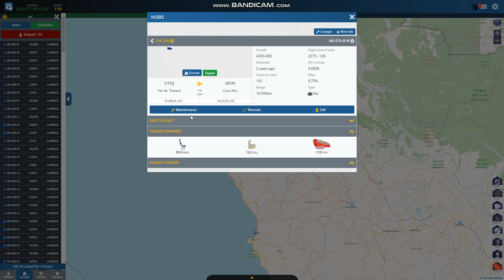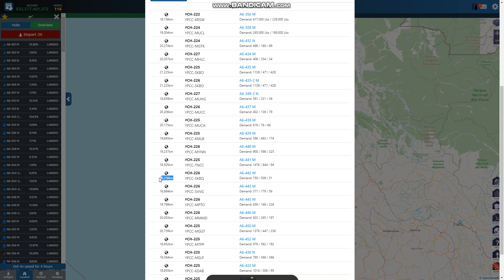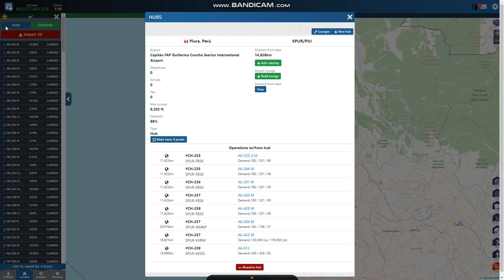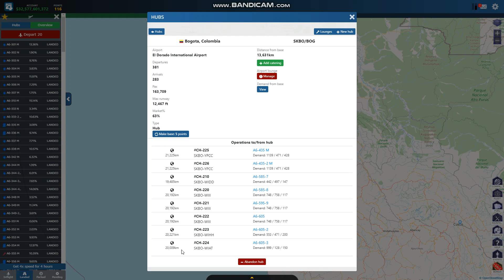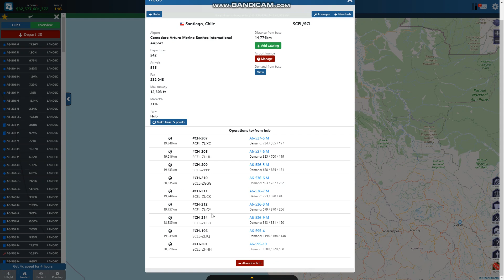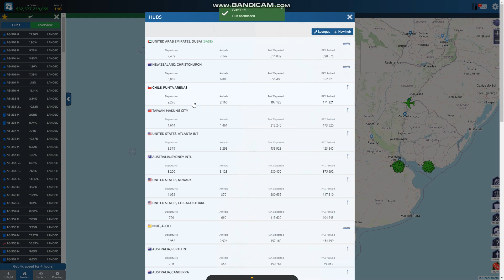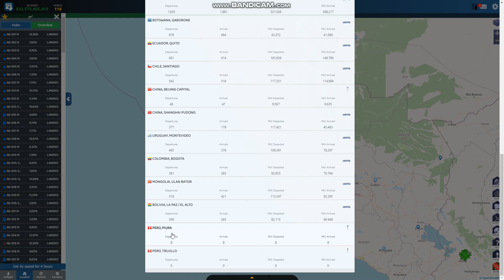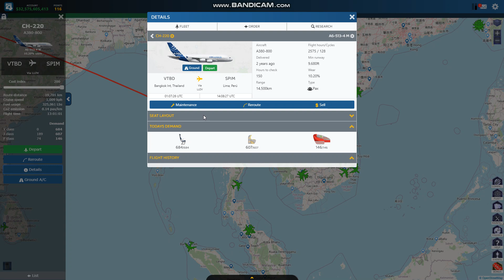Airline Manager 4 Best Hubs - Peru